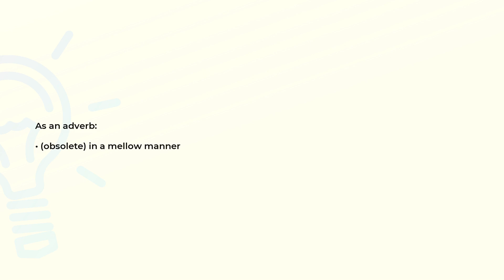What is the meaning of the word MELLOWLY?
Definition and spelling of the word MELLOWLY.

(00:00) Intro
(00:07) As an adverb
(00:14) Spelling

As an adverb (00:07):
• (obsolete) in a mellow manner